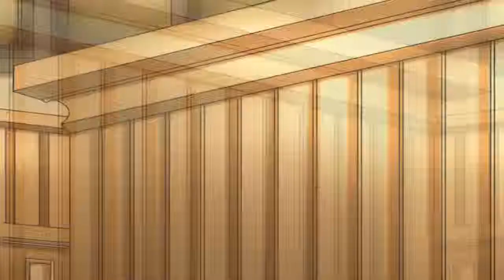Aya Shameimaru: Ace Attorney - II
Sometimes I'll cancel the scrolling of the text, but it's not like it'll matter that much... right?